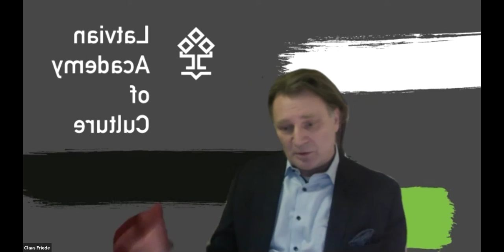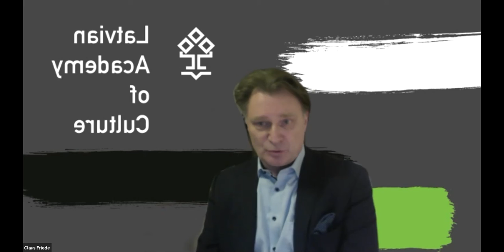aspekteFESTIVAL Talk Teil 4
Claus Friede (Autor und Kurator) im Gespräch mit Sabine Coelsch-Foisner (Universität Salzburg)